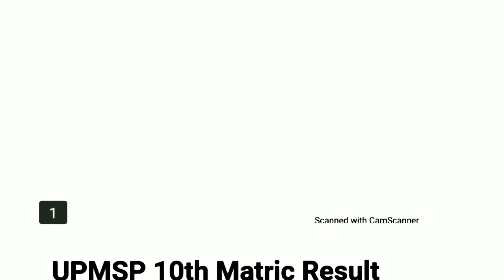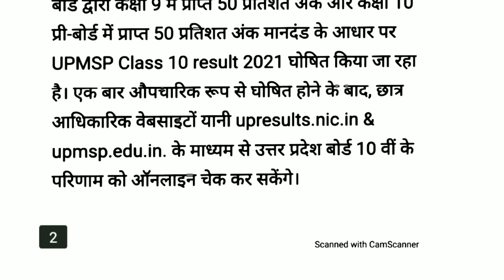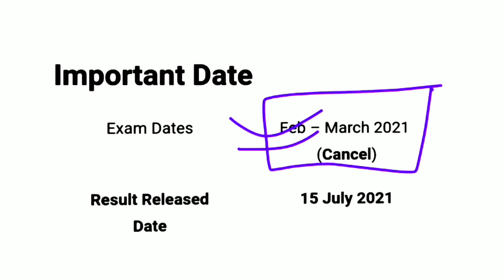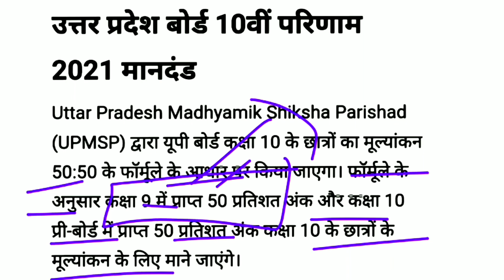UP Board 10th Class Result 2021 Latest Update | जानिए कितने बजे जारी होगा Uttar Pradesh 10th Result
UP Board result 2021 live update,

UP Board Result 2020 roll number,UP Board Result 2021 Class 10, UP Board Result 2021 10th, UP Board High School Result 2021,UP Board 10th Result 2021 latest Update,